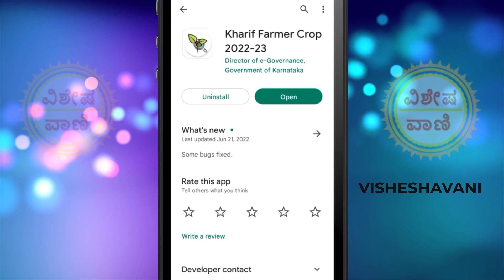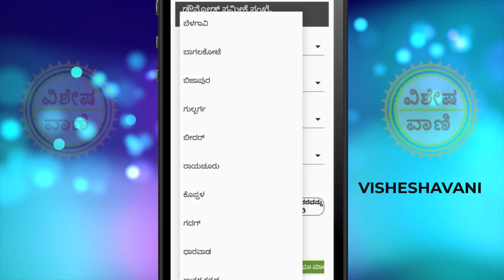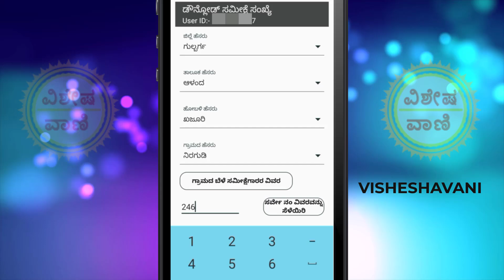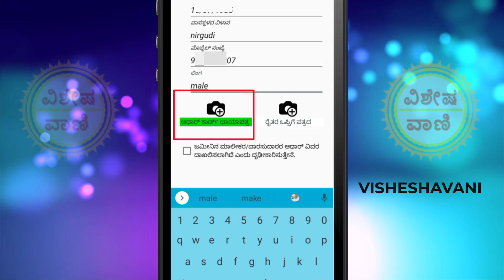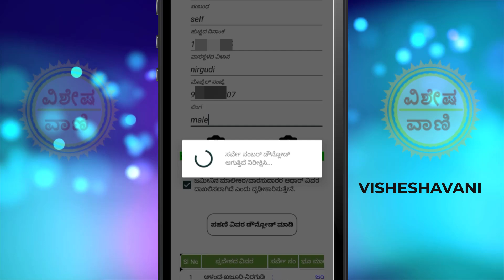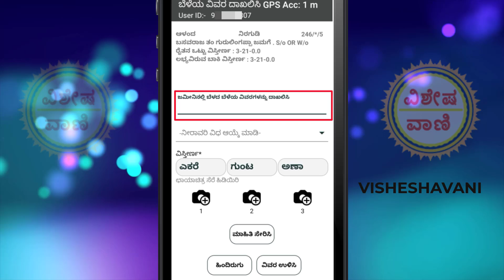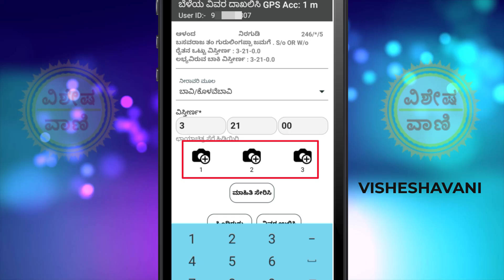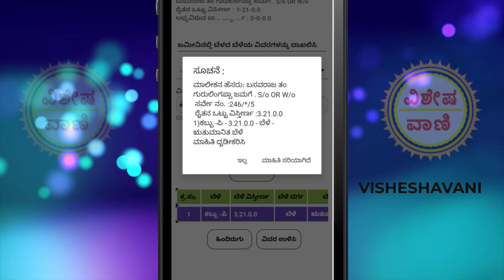ಬೆಳೆ ಸಮೀಕ್ಷೆ 2022-2023 | ಮುಂಗಾರು ಬೆಳೆ ಸಮೀಕ್ಷೆ | Bele Samikshe 2022-23 | Kharif Farmer Crop 2022-23.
ಬೆಳೆ ಸಮೀಕ್ಷೆ ಮಾಡುವ app ಲಿಂಕ್